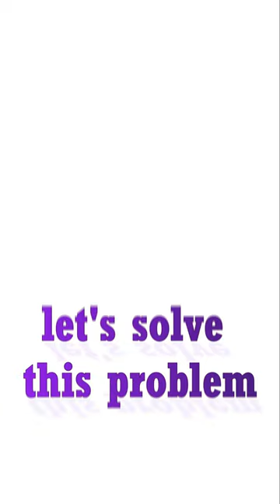You should see this (Base game Table ideas)